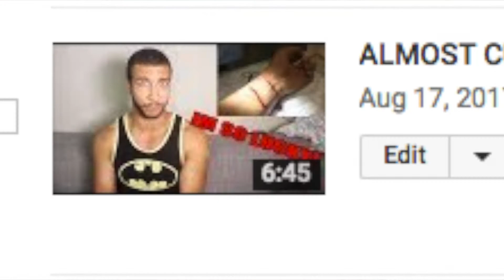YOUTUBE BOYCOTT ENDING? We Need To Talk | Tyk The Kid